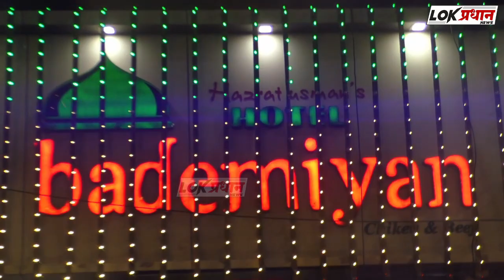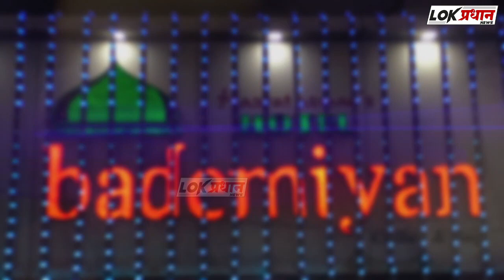मेंढपाळास चराई क्षेत्र उपलब्ध करा;अन्यथा मंत्रालयावर मोर्चा